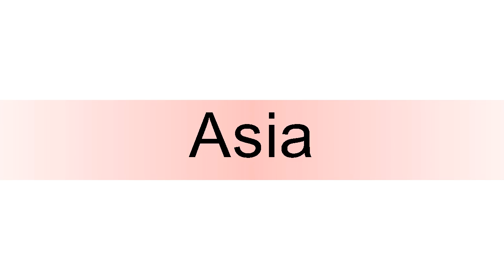How to pronounce Asia